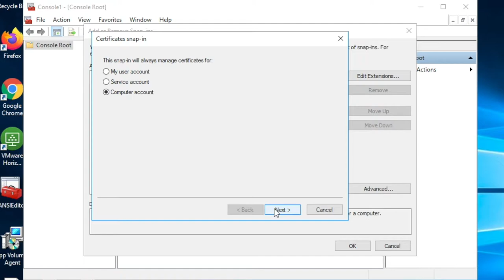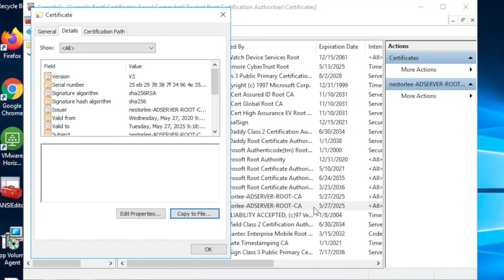6: Exporting Root CA Certificate (Windows 10)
This video is in part of the series where I show the AD CS - Workspace ONE Integration.